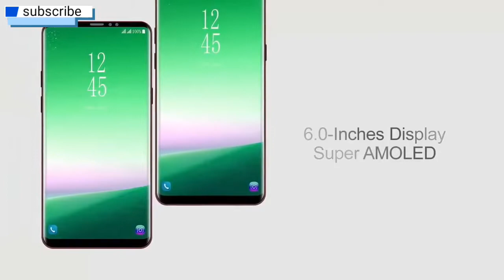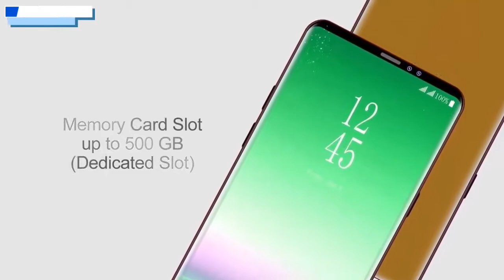Samsung introduce Galaxy j10 with 5G support,6 inch display,and 6/8 Ram 2019😘💥👿..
The Samsung Galaxy J10 concept with 6.0-inch Full HD+ Super AMOLED infinity Display. resolution of 1440 pixels by 2960 pixels, 19:9 aspect ratio and (Corning Gorilla Glass 5) and 2.5D glass.

The device will be powered by Qualcomm Snapdragon 660 SoC with 4/6GB of RAM and 64GB of Storage. Memory Card Slot, up to 500GB (Dedicated Slot).

The Samsung Galaxy J10 sports maybe a 16MP + 25MP (f/2.4) Dual Camera with LED Flash and Front dual front camera 8MP + 16MP (f/1.9).

The Samsung Galaxy J10 gets the power from a Non-removable Li-Ion 4000 mAh battery and runs Android OS P. Connectivity options include Dual SIM, 3.5mm audio jack, Wi-Fi, 5G, 4G, 3G, 2G, GPS, Bluetooth 5, Fast battery charging, fingerprint (rear-mounted).